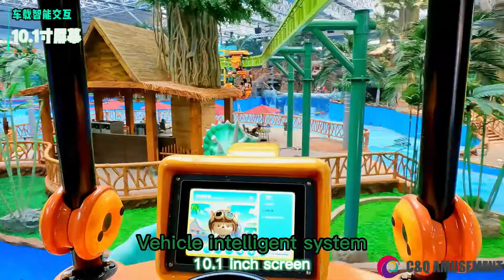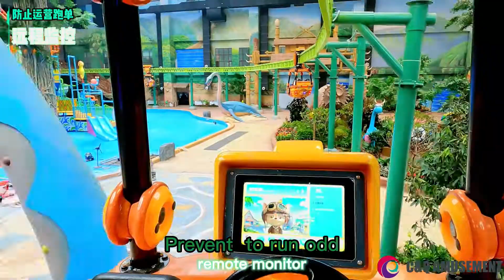C&Q Amusement family interactive monorail air bike for theme park amusement rides flying in the sky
Flying in the sky is a hanging overhead sightseeing high-tech train equipment, passengers can make the car body 360° rotation through the steering wheel. In the process of driving, IP characters displayed on the car screen will introduce the attractions of the park. Along the way, there will also be unique photo shooting points, which will automatically take pictures of the passing tourists.

Extraordinary sky fly ride, unique driving experience, will bring visitors an unforgettable magical journey.

Specification of Flying in the sky
Cockpit rotation speed:3rpm
Rated power:12KW
Equipment driving power:9KW
Control cabinet power supply:380VAC 3P+N+PE
Track type:single track
Radius of orbit curvature:6m
Single forward rated power:650W (car drive motor)
Single cabin rotation rating:150W (car rotation motor)
Capacity:3 persons/car
Weight:700kg
Speed:5 km/h
Overall design life:20 years (15 years of car body)